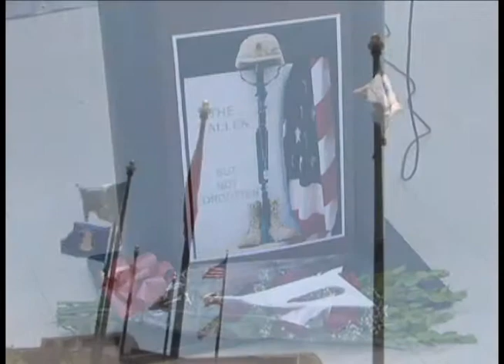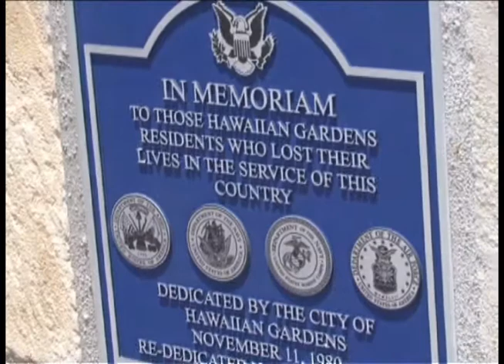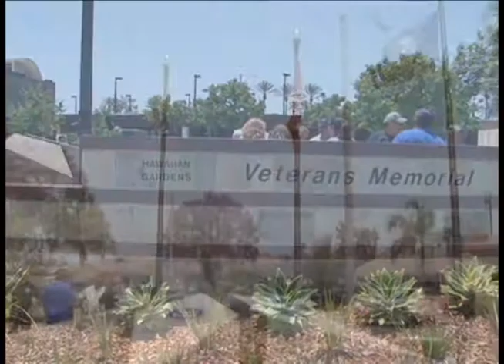Hawaiian Gardens Commemoration of Memorial Day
The city honors those who have made the ultimate sacrifice to ensure our freedoms and protect our way of life.